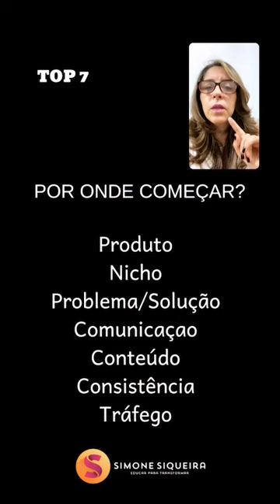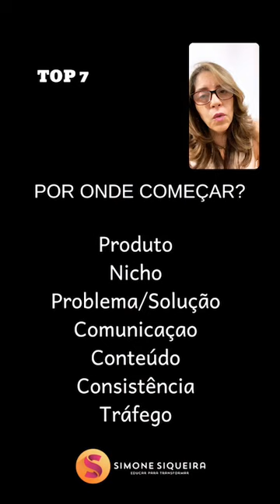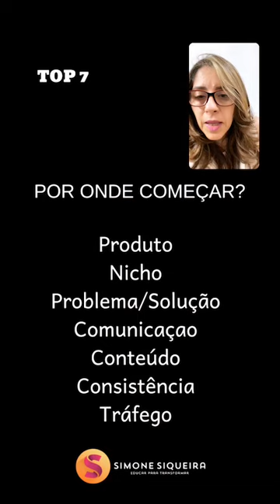COMO CONSTRUIR SEUS NEGÓCIO NO INSTAGRAM!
Assista essa LIVE para entender os primeiros e fundamentais pontos para construir um Negócio Online Seguro e Lucrativo usando o Instagram.